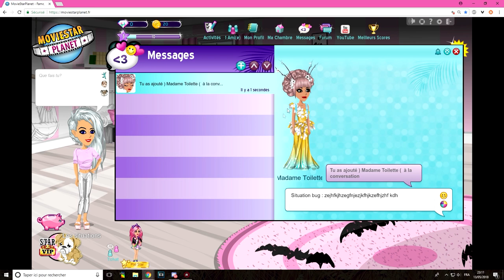BUGS, SITUATIONS DRÔLES, CHELOUS... SUR MSP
LAURENT MURATOT
10 rue Charles Richet
57050 METZ

💬 Musical.ly : quinzelyoutube

🎮 MSP : Quinzel Youtube
🎮 ID Origin : LauraGaming_YT
🎮 Roblox : QuinzelYoutube

💲 Hiko - 54o 💲
💲 Charlhulk - 215€ 💲
💲 Mimi - 82€ 💲

💻 MON MATÉRIEL :
Ordi : monté moi-même
Webcam : Logitech c920
Casque & micro : Logitech G933
2 écrans : HP & télé samsung